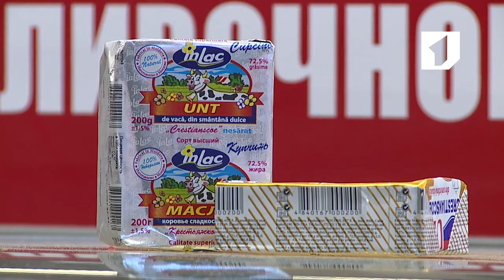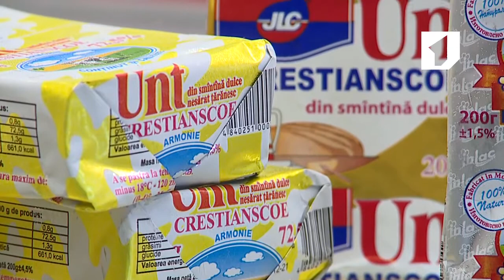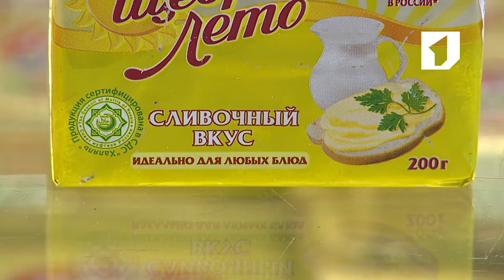Утренний эфир / Сливочное масло, маргарин или спред: что выбрать?